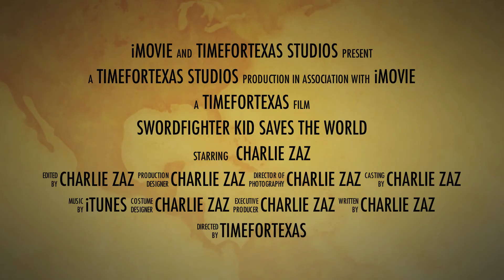Movie Trailer Teaser- Swordfighter Kid Saves the World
Movie Trailer Teaser- Swordfighter Kid Saves the World! Check out this awesome, stupid, and funny (fake) movie trailer teaser for sword fighter kid saves the world!